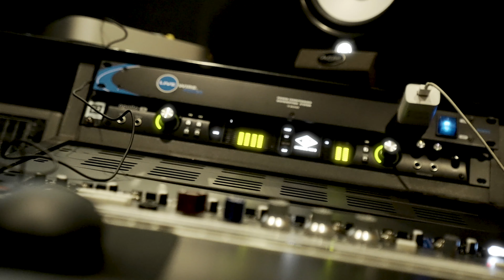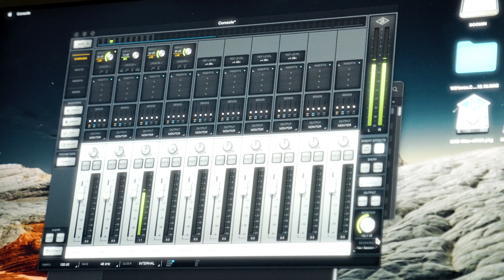TRAPPA TRAY & FLOOD DA BLOCK - “REGARDLESS” (Official MUSIC VIDEO)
Check Out “Regardless”Official Music Video
Shot n edit by STBR
Prod by Trap Geek

@Flood_da_block N TrappaTray

 Follow on all social media outlets

Listen￼ to regardless on all DSP